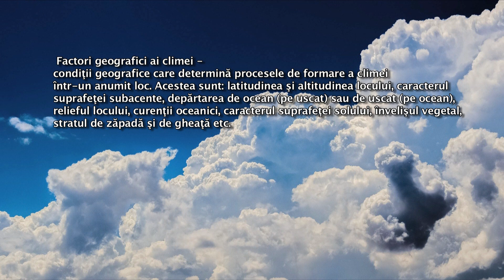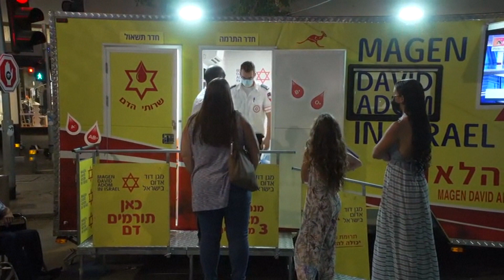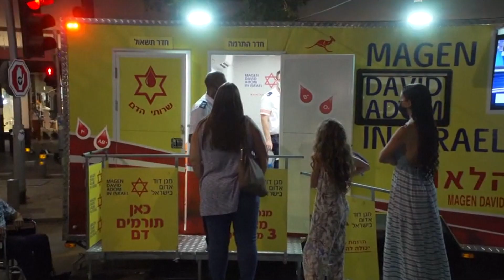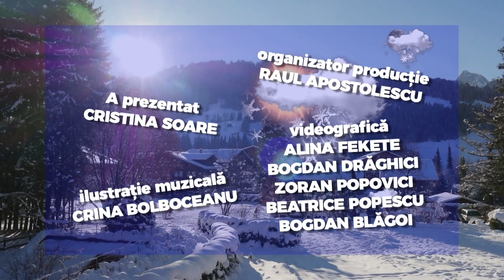E vremea ta!, editia din 20.09.2021